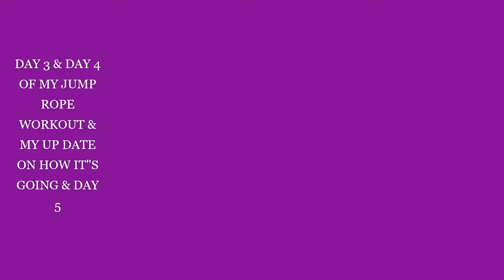DAY 3-5 OF MY JUMP ROPE WORKOUT & A UPDATE ON HOW IT"S GOING